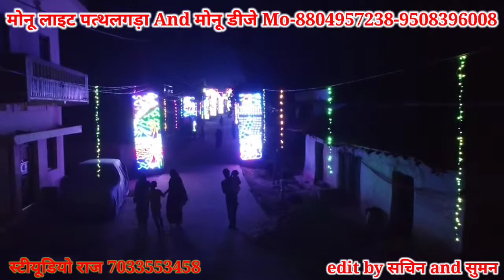नवाडीह में आयोजित दुर्गा पूजा pathalgada